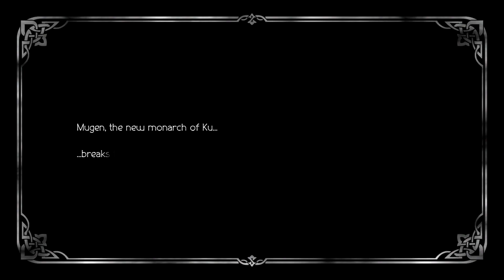Hikari the Warrior: Chapter 3 - Gameplay | OCTOPATH TRAVELER II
In the world of Solistia, eight new travelers venture forth into an exciting new era.
Where will you go? What will you do? Whose tale will you bring to life?
Every path is yours to take.